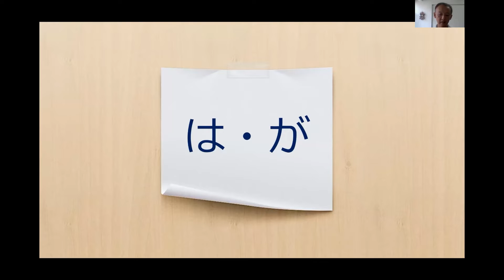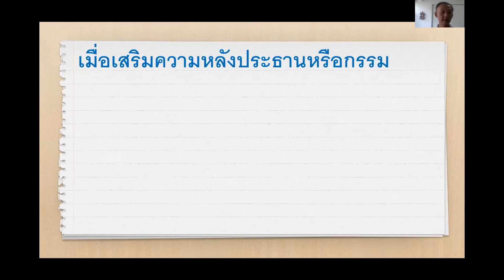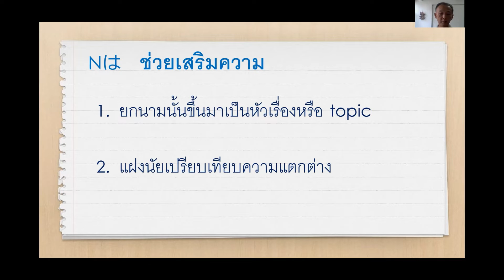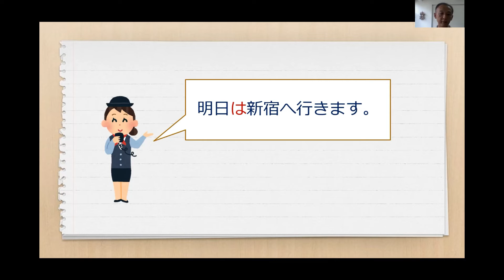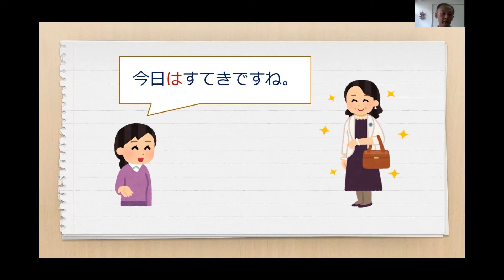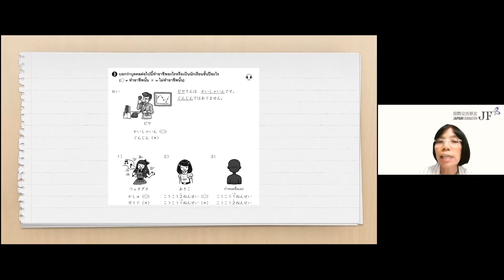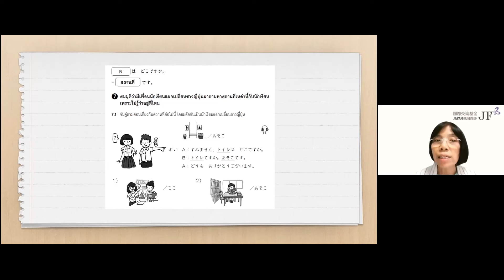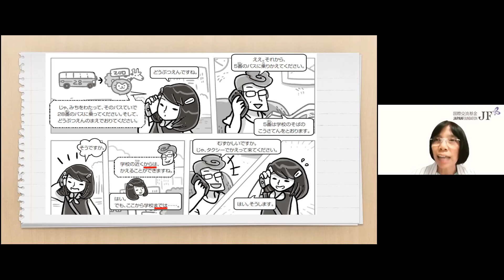Ep4 คำช่วย は・が ตอนที่ 1/2【ไขข้อข้องใจไวยากรณ์ภาษาญี่ปุ่น สำหรับครูมัธยม 『あきこと友だち』文法指導法動画】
〔日本語は下記にあります〕

คลิปวิดีโอนี้นำเสนอหัวข้อไวยากรณ์ที่เข้าใจยากสำหรับผู้เรียนชาวไทยให้เข้าใจได้ง่ายๆ
สำหรับ Ep4 คำช่วย は・が ตอนที่ 1/2 นี้ ประกอบด้วย 2 ส่วน ดังนี้

  00:00 อธิบายไวยากรณ์ (รศ.วันชัย สีลพัทธ์กุล  มหาวิทยาลัยศิลปากร)
  10:49 แนวทางการสอน ( อ.ประภา JFBKK)

◆ จัดทำโดย : The Japan Foundation, Bangkok (JFBKK)
◆ สื่อเสริมตำราของเจแปนฟาวน์เดชั่น

この動画では、タイ人日本語学習者が苦手な文法項目を取り上げ、タイ語で分かりやすく解説しています。Ep4「は・が　Part1/2」は、以下のパートに分かれています。

　00:00 文法説明（シラパコーン大学ワンチャイ准教授）
    10:49 教えるヒン(JFBKKプラパー）

◆ 制作：国際交流基金バンコク日本文化センター（JFBKK）